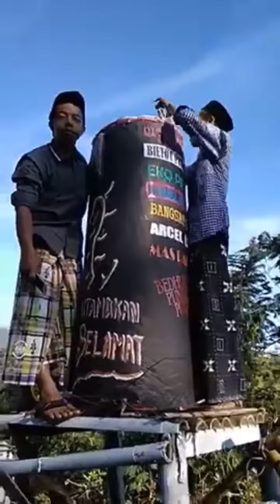Mercon some like bomb, annoying and disturbing for ears and heart people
Mercon akhir-akhir ini sering dinyalakan hampir setiap hari tidak kenal waktu.
Di saat tidur, bahkan bukan disaat perayaan besar ataupun pergantian tahun.
Overacting and overeacting.
Tega menyalakan mercon bomb di setiap perempatan jalan, dekat rumah orang sakit, orang lanjut usia.
Hari-hari seperti perang dalam keadaan prihatin covid-19 ini. Semakin menambah stres.
Harapan masyarakat setiap menyalakan mercon bomb ijin berwenang.

Iklan Himbauan Masyarakat :
LAPORKAN GANGGUAN MERCON